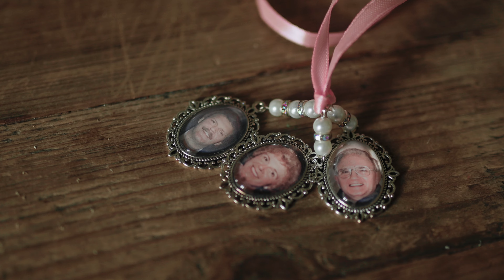Ashley & Jack 25.06.2022 Wedding Highlights - Le Petit Chateau, Otterburn